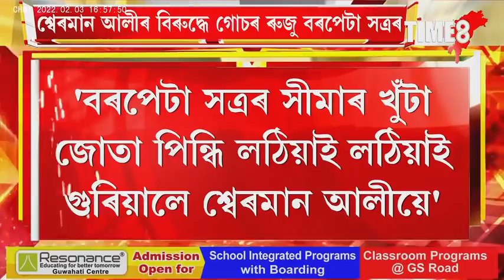পুনৰ জে'ল যাত্ৰা হ'ব নেকি শ্বেৰমানৰ? বৰপেটা সত্ৰই বিধায়ক শ্বেৰমানৰ বিৰুদ্ধে তৰিলে গোচৰ ।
শ্বেৰমানৰ বিৰুদ্ধে বৰপেটা সত্ৰক অপমান কৰাৰ অভিযোগ। বৰপেটা সত্ৰই গোচৰ তৰিলে বিধায়ক শ্বেৰমানৰ বিৰুদ্ধে।